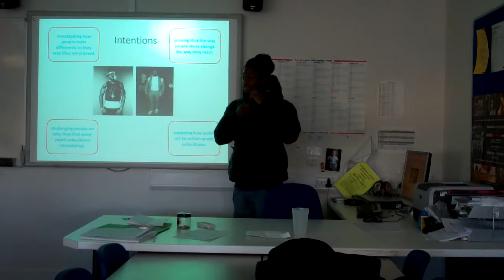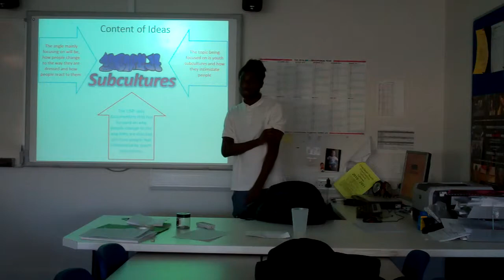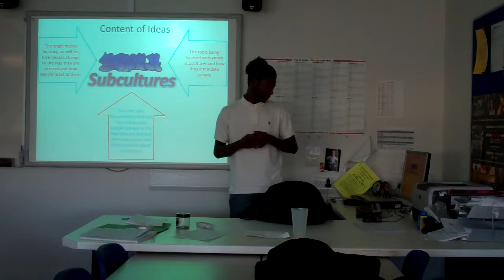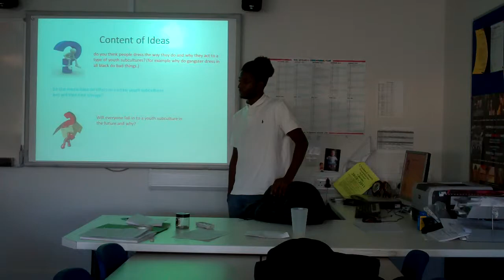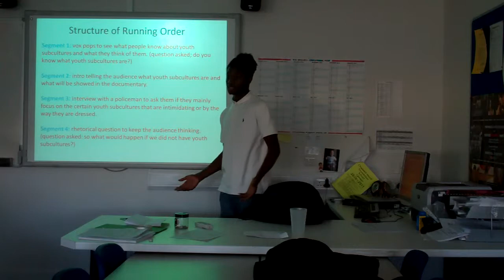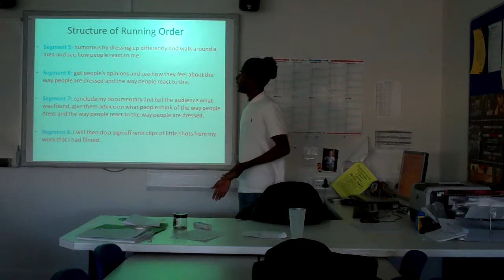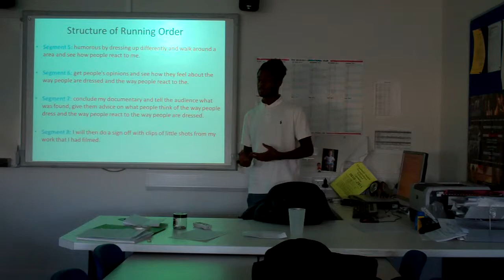Pitch on youth subcultures - Part 1